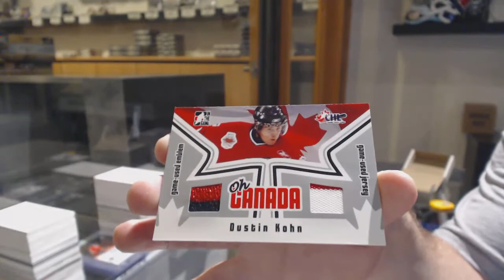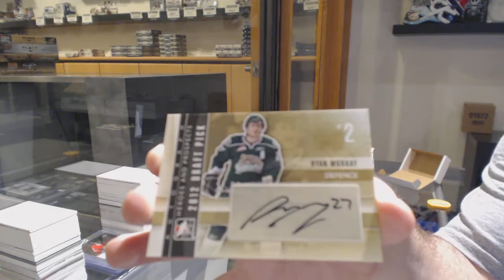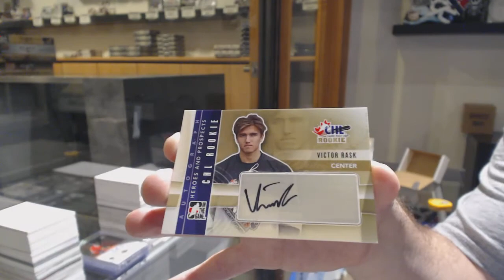Multiple Year ITG Heroes and Prospects Update Set 5 Box Break #1 - C&C GB #11,248